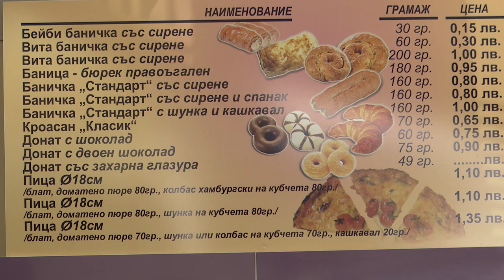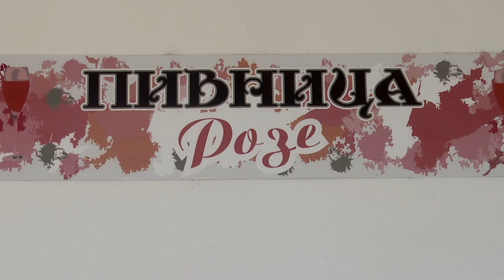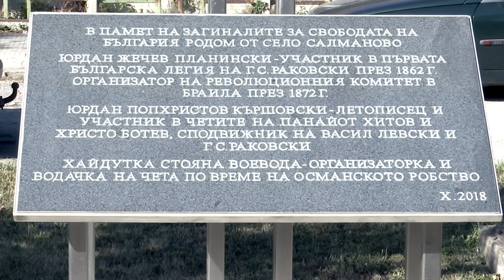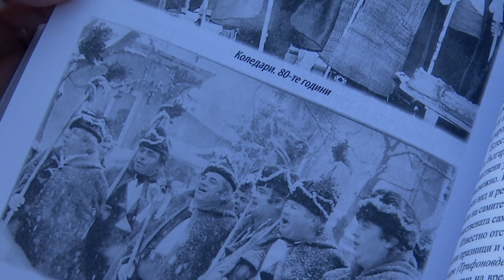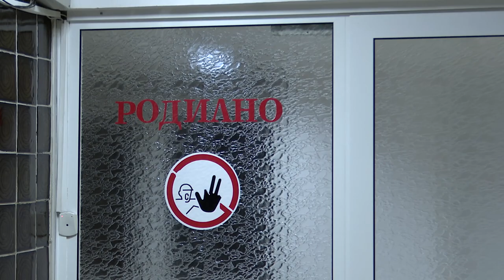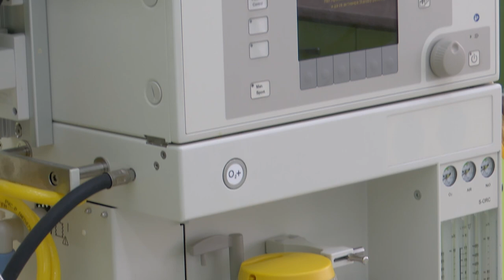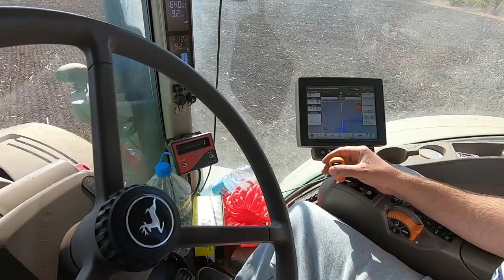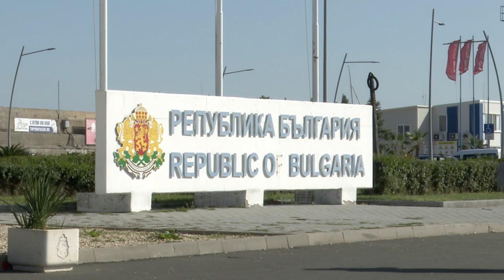BG Маршрути - Воля за България (2019) (AED)